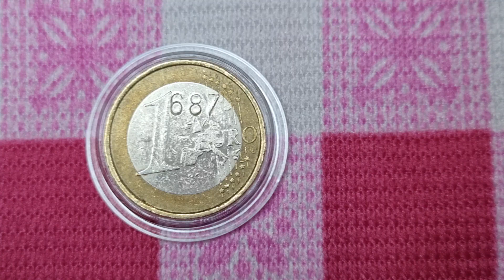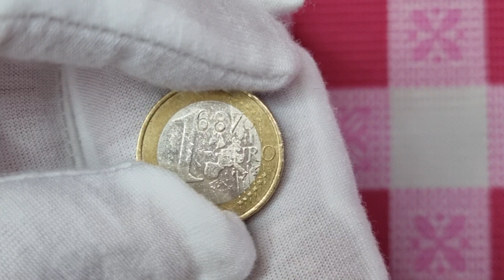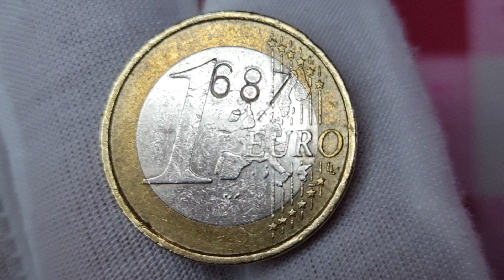VERY RARE 1 Euro ERROR COIN GERMANY🇩🇪 1€ ~1687 € ~1 687000€ ?Defect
1€ Error Coin. How much is this Coin worth. What do you all mean? Numismatics Defect.

1€ Rare Fehlprägung Münze. Was meint ihr wie viel ist sie wert?

Hatali  1 Avro basim Parasi. 1687 € ? Sizce degeri nedir? Numismatik  hatali basım